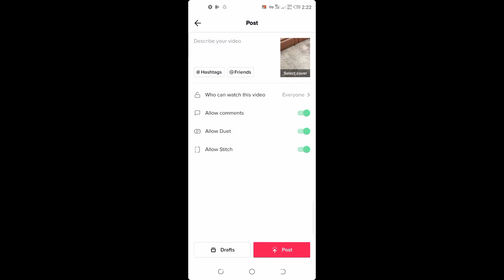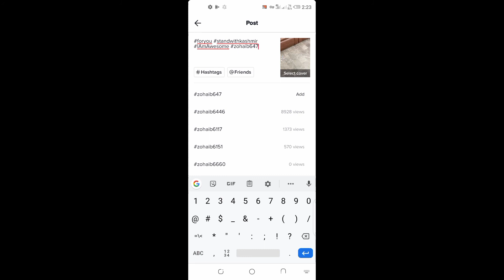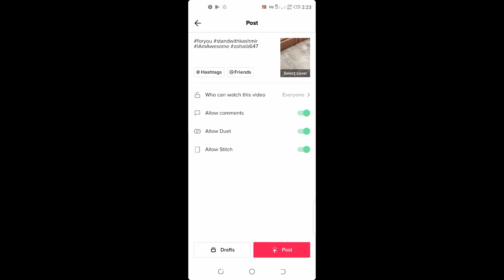how to find viral hashtag on tiktok.tiktok par trending hashtage kaisa lgay